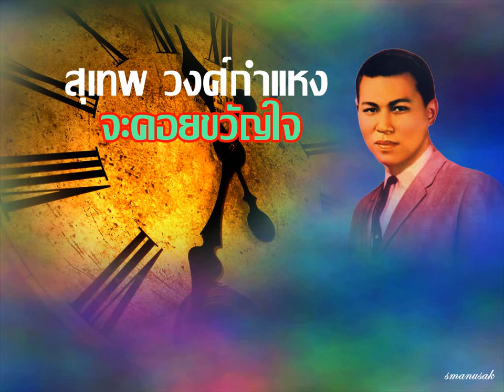จะคอยขวัญใจ Karaoke สุเทพ วงศ์กำแหง